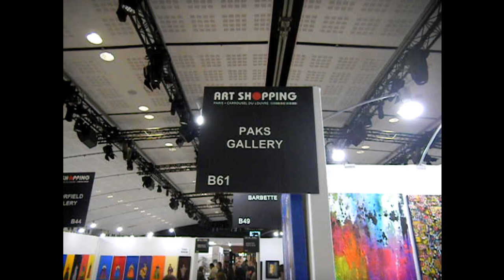FIAC Art Week. Tanja Playner Pop Art artworks in Carrousel du Louvre Paris with PAKS Gallery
Sibscribe Tanja Playner on Youtube and enjoy every Video about her Pop Art.

Artwork of famous Pop Art artist Tanja Playner were exhibited at the Contemporary Art Fair in Carrousel du Louvre Paris with the PAKS Gallery during the FIAC Art week 2016.
PAKS Gallery will exhibit artworks of Tanja Playner on 20 - 22 October 2017 in Carrousel du Louvre Paris.
For art collectors: if you have an interest in the artworks of Tanja Playner, please contact the PAKS Gallery:
Director of PAKS Gallery Heinz Playner will be glad to show you more artworks of Tanja Playner.